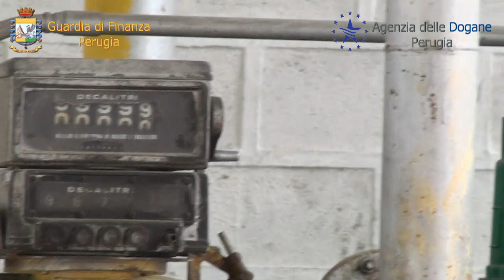Operazione 'Dirty Fuel', sequestrati beni per oltre 7 milioni di euro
Truffa aggravata ai danni dello stato per 11 milioni di euro. Denunciati i 22 responsabili